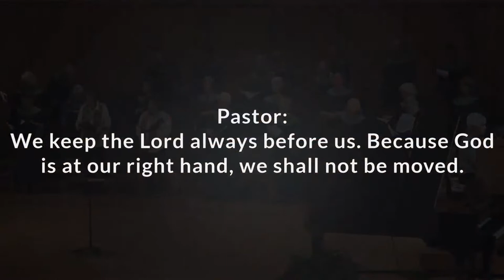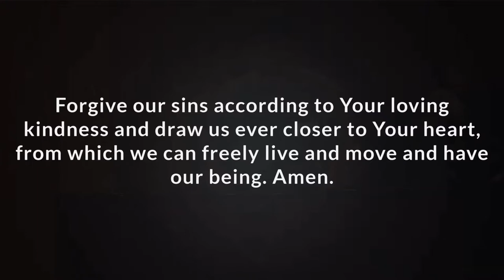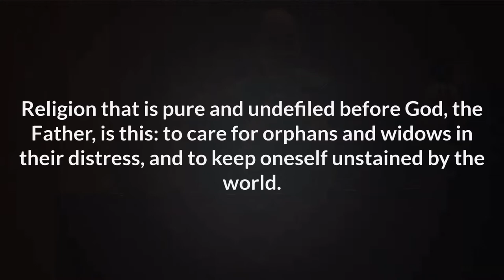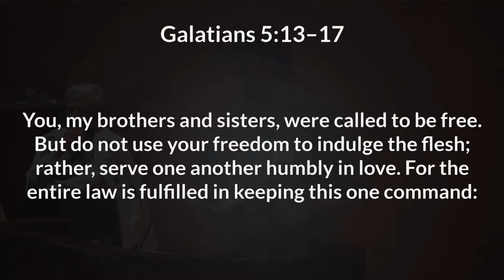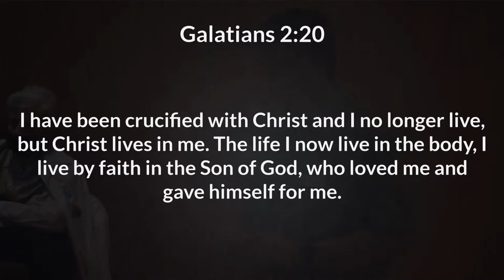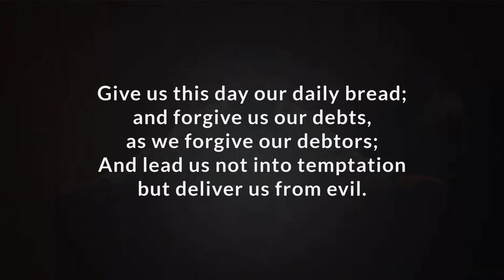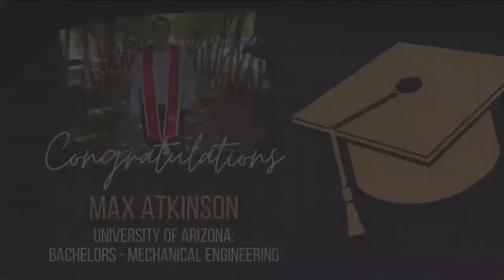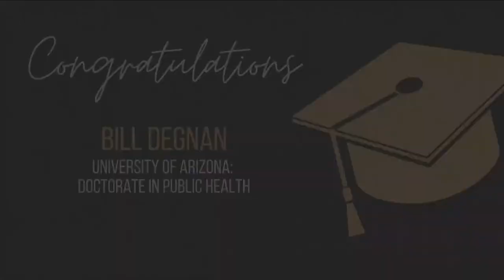SAPC Traditional Worship Service May 15, 2022